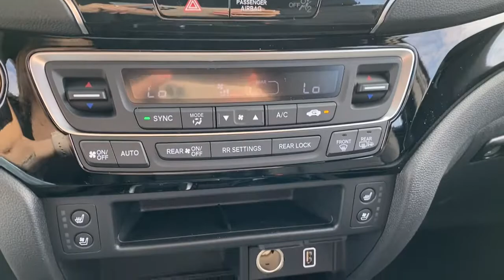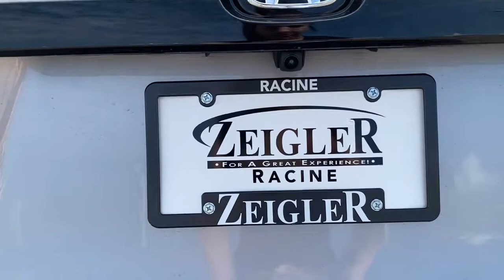2021 Honda Passport Mt Pleasant, Sturtevant, Sylvania, Yorkville, Union Grove, WI 60305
Lunar Silver Metallic New 2021 Honda Passport available in Mt Pleasant, WI at Zeigler Honda of Racine. Servicing the Mt Pleasant, Sturtevant, Sylvania, Yorkville, Union Grove, WI area.

Features Include: AWD, Wireless Phone Charger, Apple CarPlay, Android Auto, Bluetooth, Backup Camera, Navigation, Keyless Entry, Lane Departure Warning System, Blind Spot Monitor, Adaptive Cruise Control w/Low Speed Follow, Sunroof, Parking Sensors, Power Liftgate, Leather Interior, Heated Steering Wheel, Heated Seats, Cooled Seats, Heated Rear Seats, Memory Seats, Premium Sound Package, Remote Start, Climate Control Package, Alloy Wheels, Roof Rails, & Much More!, Call Our Sales Managers Today For More Information @ !.Awards:* ALG Residual Value Awards, Residual Value Awards